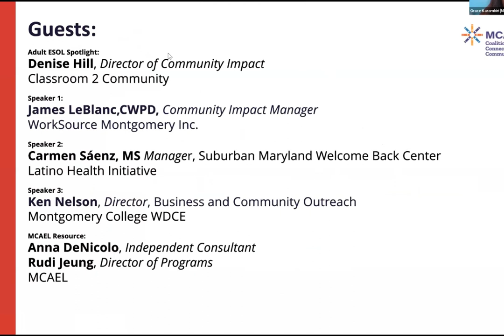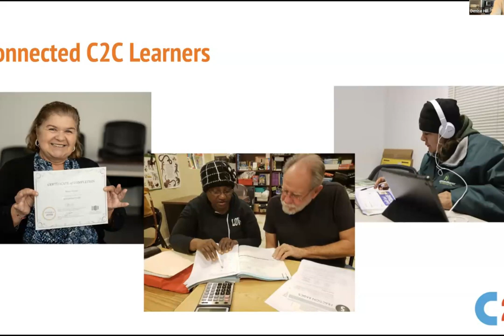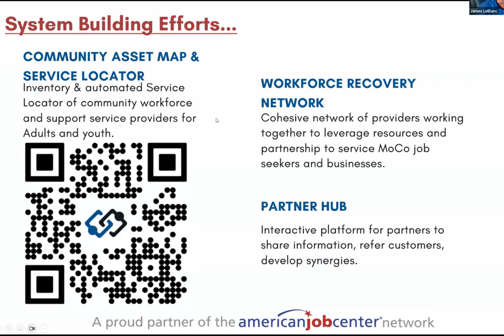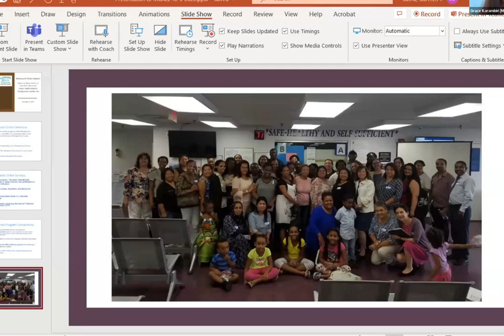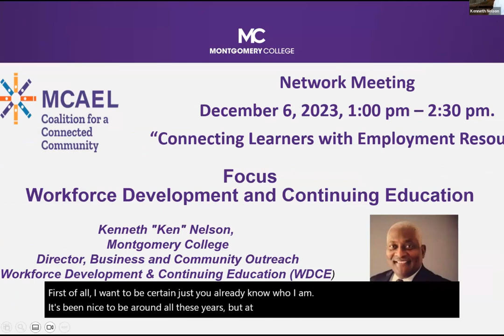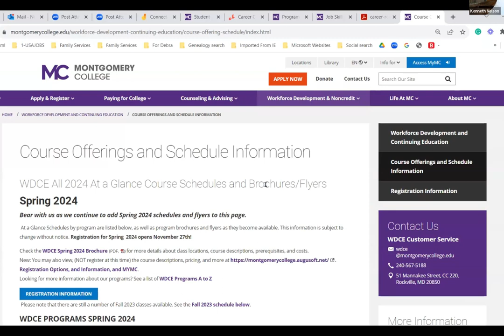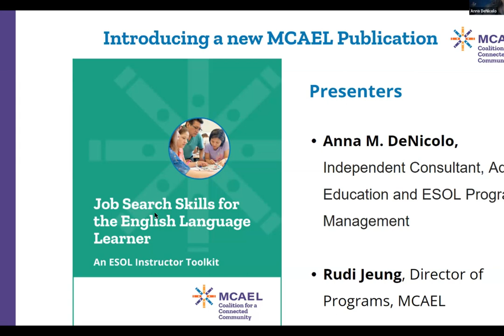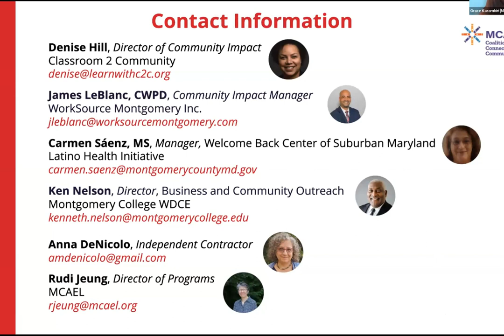MCAEL December Network Meeting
Recording of MCAEL's December Network Meeting